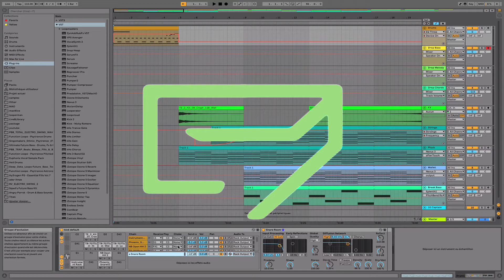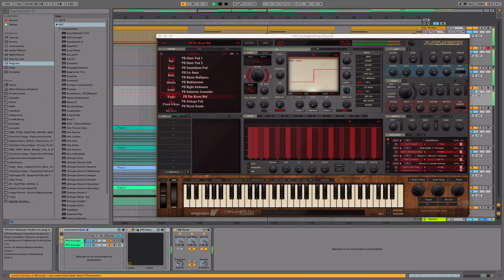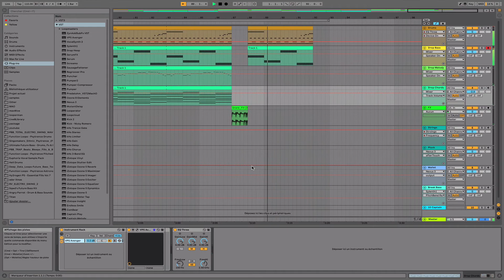DP - Risky Process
Synthwave track